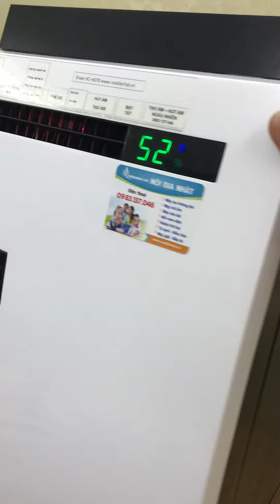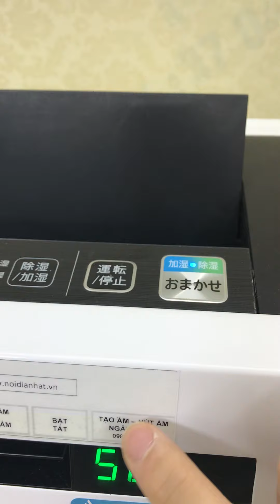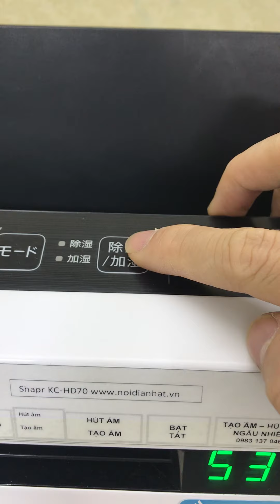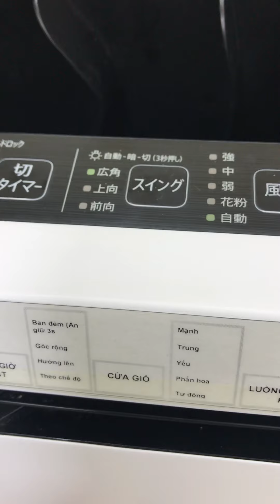Giới thiệu máy lọc không khí Sharp KC-HD70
🏡 Địa chỉ: CT15, Khu đô thị Hồng Hà ECOCITY, Thanh Trì, Hà Nội (Sau Bệnh viện nội tiết cơ sở 2)
Ship COD (Giao hàng thu tiền)
❌VUI LÒNG ĐIỆN TRƯỚC KHI QUA❤️